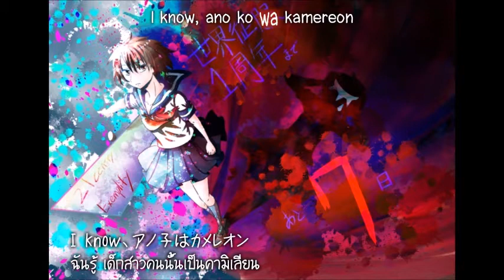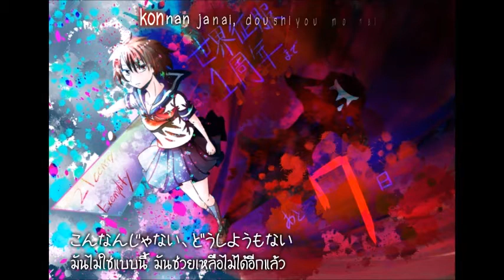[Rin] 21-Seiki Iguzenpurifai[thai sub]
Title : 21世紀イグゼンプリファイ
          (21st-Century Exemplify) [สภาพสังคมของโลกในศตวรรษที่ 21]
Album : Sekai Seifuku
vocal : Kagamine Rin
Lyrics : Neru
Special Talk : PPLoveSK

อธิบายเพิ่มเติม
คามิเลียน - กิ่งงก่า เปลี่ยนสีตอนเวลาโกรธ
                เป็นการเสียดสีว่า คาเมเลียนเป็นสัตว์ที่เปลี่ยนสีได้ การที่เปรียบเปรยเช่นนี้ก็คือ คนๆนั้นคือคนที่เปลี่ยนไปตามกระแสสังคมนั่นเอง (ไม่มีความเป็นตัวของตัวเอง)

คำโกหกสีแดง = คำโกหกด้วยความรู้สึกที่อยากหนีจากความจริง
ในท่อน こんなんじゃない、どうしようもない  止まらない赤い嘘  น่าจะหมายถึง คนส่วนใหญ่มักจะแก้ตัวว่า มันไม่ใช่แบบนี้ แบบนี้ไม่ดีหรอก มันแก้ไขอะไรไม่ได้หรอก ทั้งๆที่จริงๆ แค่ตัวเองตั้งใจที่จะเปลี่ยนแปลงก็ทำได้แล้ว
//ก็อปมาทั้งดุ้นจากพี่ปัน

สรุปย่อ By พี่ปัน
มันจะเป็นเพลงที่เสียดสีกลุ่มคนที่ชอบทำตามความคาดหวังของคนอื่นไปเรื่อยๆ จนในที่สุดก็สูญเสียตัวตนที่แท้จริงของตัวเองไป

เพลงนี้เกี่วข้องเเเบบจังๆกับเพลง shounen shoujo chameleon symptom
ในท่อนของพลง shounen shoujo chameleon symptom (ประมาณ2.20) เห็นเนื้อร้องเพลง 21-Seiki Iguzenpurifai ด้วยครับ

ทอกอเกน
ขอบคุณพี่ปันอีกเช่นเคยในการช่วยเเปล ตรวจ เเละถอดความหมาย//กราบเเปป

ก็ไม่มีอะไรมามากรับ เป็นคลิปเเรกจากที่หายไปค่อนข้างนาน//อีนี่ดองซับ

เจอคำผิด กระโดดเตะผมเเรงๆ